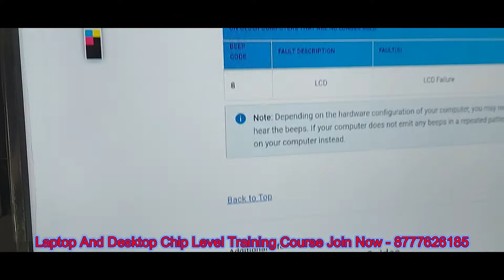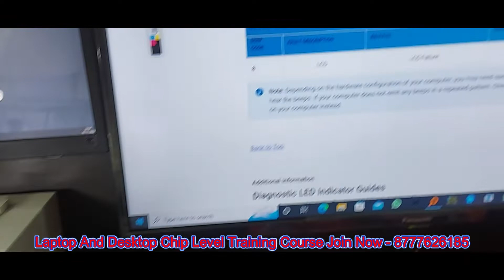How to solve Dell Inspiron 7 beep sound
Welcome to Compufact Systems. In this video you can learn to solve 7 beep problem which is very common in Dell laptop.
We upload informative videos daily to boost your technical skill.

Our courses:-
Laptop chip level course
Desktop chip level course